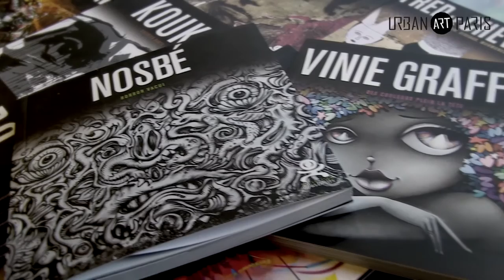Rencontre avec Charlotte Regnault de NUNC! Paris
Urban Art Paris a rencontré Charlotte Regnault, directrice de la galerie NUNC!, à l'occasion de l'exposition POST GRAFFITI.

Interview : Marie-Ange Baudin
Réalisation : Geoffrey Avé